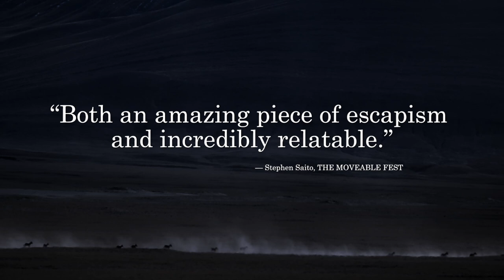The Velvet Queen - Trailer [Ultimate Film Trailers]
The Velvet Queen (NR)

In the heart of the Tibetan highlands, multi-award-winning nature photographer Vincent Munier guides writer Sylvain Tesson on his quest to document the infamously elusive snow leopard. Munier introduces Tesson to the subtle art of waiting from a blind spot, tracking animals, and finding the patience to catch sight of the beasts. Through their journey in the Tibetan peaks, inhabited by invisible presences, the two men ponder humankind’s place amongst the magnificent creatures and glorious landscapes they encounter along the way.

Director: Marie Amiguet, Vincent Munier
Writers: Marie Amiguet, Vincent Munier
Actors: Sylvain Tesson, Vincent Munier
Genre: Family, Documentary
Run Time: 1 hour 32 minutes